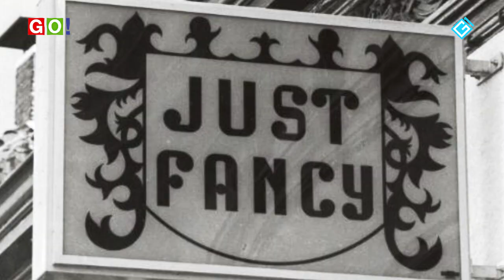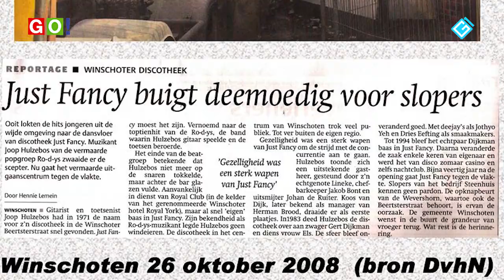'Bar Dancing Just Fancy'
'Bar Dancing Just Fancy' was jarenlang een begrip in Winschoten en omgeving. Het pand daar in de Beertsterstraat is gesloopt en er bevindt zich nu een stadstuin.
Wat slechts herinnert is dus de plek waar velen in de jaren'70, '80 en deels '90 van de vorige eeuw hun uitgaansvertier vonden.
Die plek hebben we toch uitgekozen om in de aanloop naar de reünie op 10 november a.s. herinneringen op te halen.
Toenmalig Ro-d-ys organist-toetsenist Joop Hulzebos oprichter en jarenlang uitbater van Just Fancy is helaas niet meer onder ons, maar wel een aantal medewerkers van toen waarmee we terugkijken op die periode.